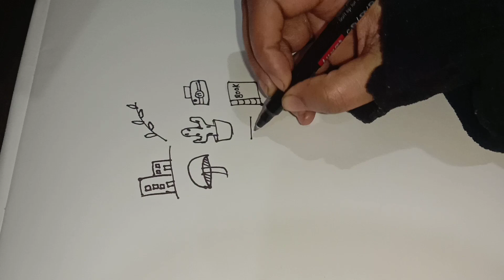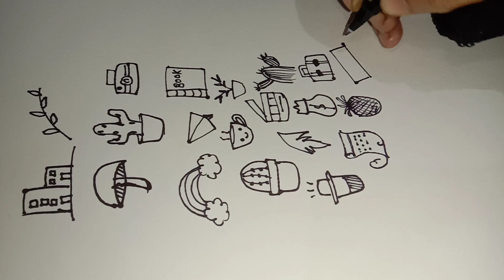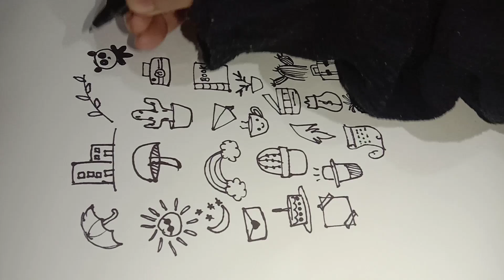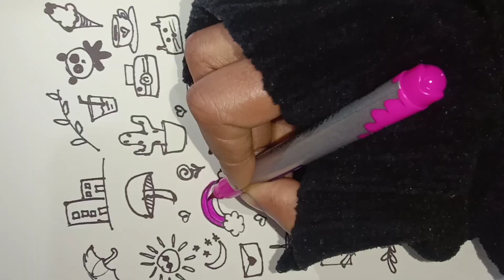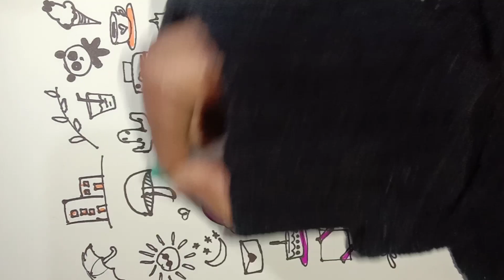Easy Doodles to Draw | Doodles drawing | Cute doodles for kids